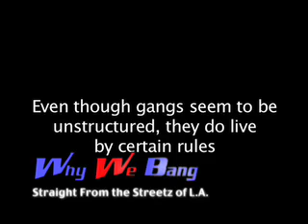Why We Bang "Gang Violence Montage"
This is a snippet taken from one of the several video montages in this Hardcore Street Documentary detailing the life of active gangmembers in LA. Members of the Rollin 40's,60's, 4Deuce & Trey Gangsta's, Black P Stone, 107 HGC, 66East Coast Crips, and Inglewood Families to name a few, talk about why they joined the gang life and what its been like.
Why We Bang is the first and only in-depth look into Gang Culture told from the perspective of the people who live it and who are directly affected by it.  Its as if you were in the middle of South Central, talking and walking with real gang members first hand.

This is not your everyday fare; it is stark, real and often
times scary.  You will be moved to anger or tears. This picture has an effect on everyone who sees it. If you have children or know someone who does, this film must be seen, it may save a loved one.

Produced By: Clifford  Jordan and Orlando Myricks for Ghetto Logik Enterainment and Cecil Holmes of GhettoFlix
Approx. 75 min.